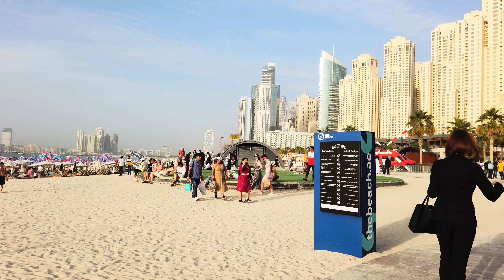JBR Beach Dubai Vlog เดินข้ามฝั่งมาเจอน้องอูฐ แน่ใจนะว่านี้คือช่วง Ramadan จริงๆ